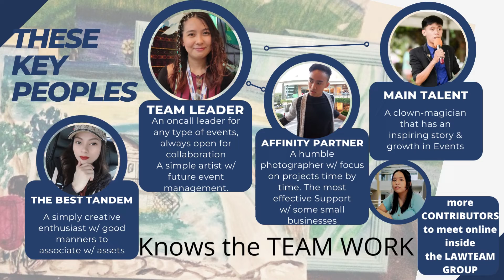LYRZ ARTWORK TEAM Introduction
As we are called for a tradefair in Philippine Arena in Bocaue , Bulacan to celebrate the Summer Blast & cfoday being young entreprenuers.